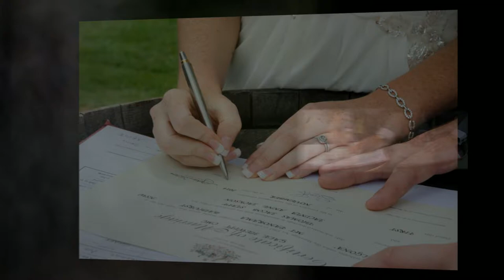Candid Photos of a Lifetime - Wedding of Thomas & Jacinta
Wedding Photographer Candid Photos of a Lifetime had the honour and priviledge of photographing this wonderful couple's wedding.